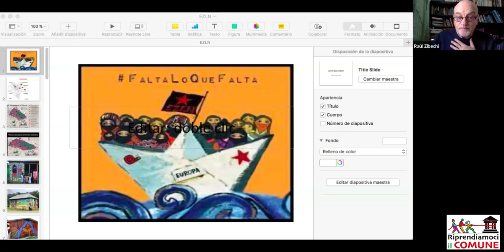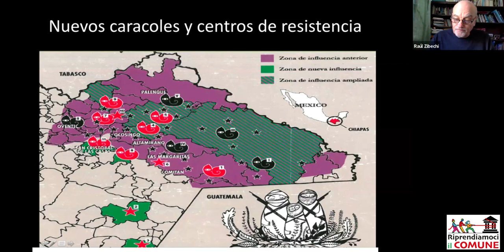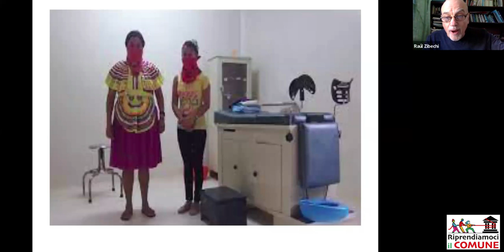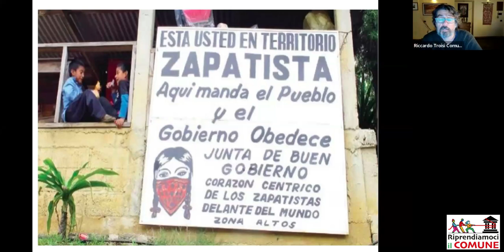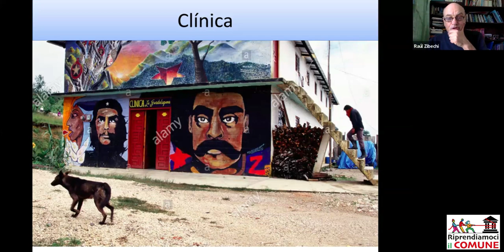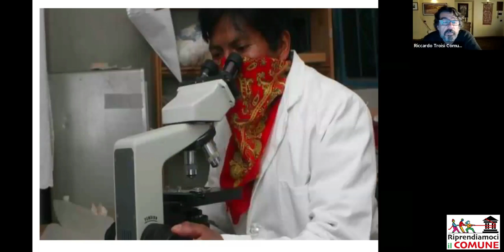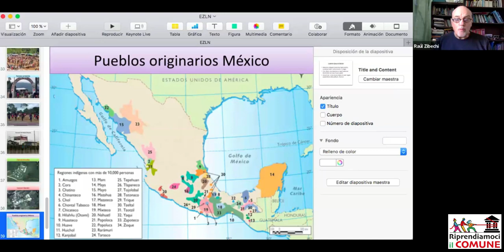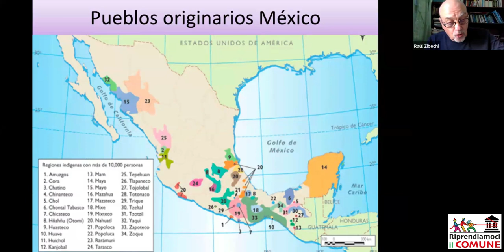L'esperienza di autogoverno delle comunità zapatiste in Chiapas - Raul Zibechi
Corso online sul Municipalismo.
Terzo incontro
Lunedì 11 novembre ore 18-20
L'esperienza di autogoverno delle comunità zapatiste in Chiapas
Raul Zibechi